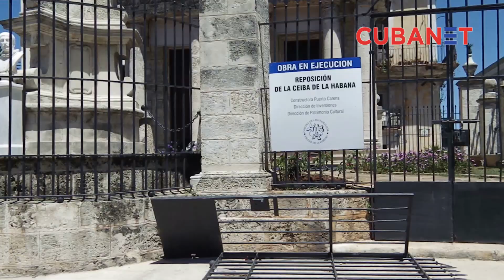Se secó la ceiba de El Templete. ¿Señal divina o descuido humano?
Se secó la ceiba de El Templete en La Habana, Cuba. ¿Señal divina o descuido humano?